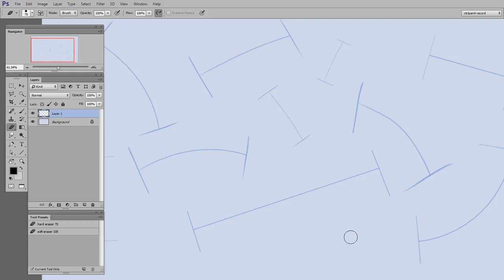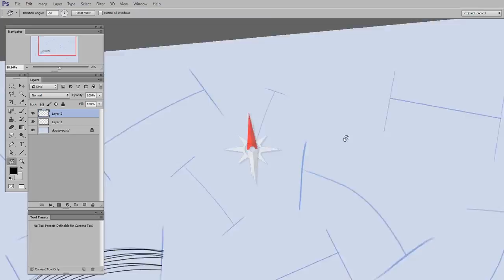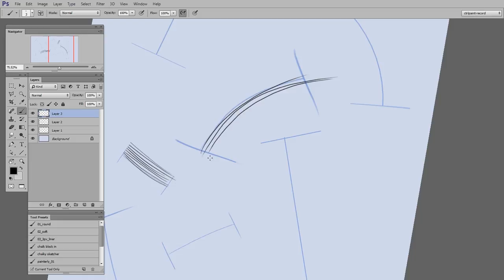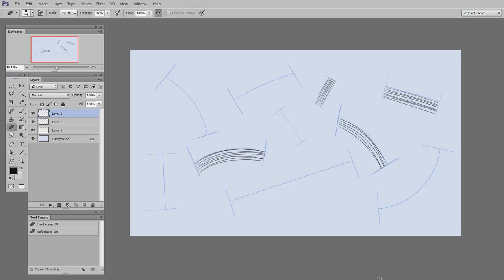Canvas Rotation (CtrlPaint.com)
When drawing with paper and pencil, rotating your page is second nature.  Doing so allows your arm to more naturally draw challenging curves and straight lines.  Why not work the same way in Photoshop?  This video explores a personal favorite tool of mine: Rotate Canvas.